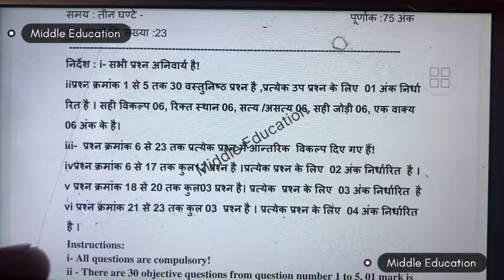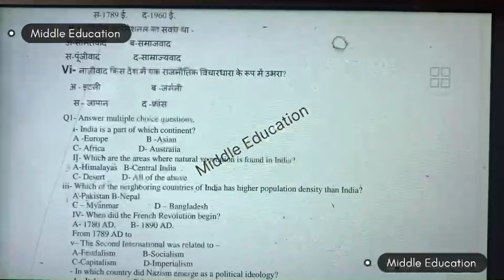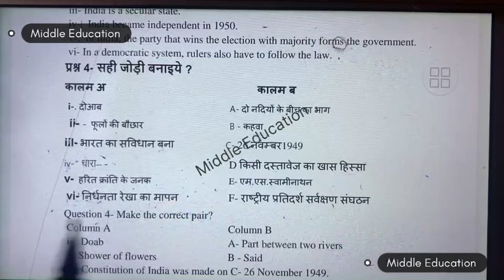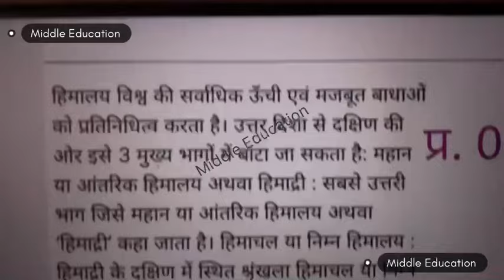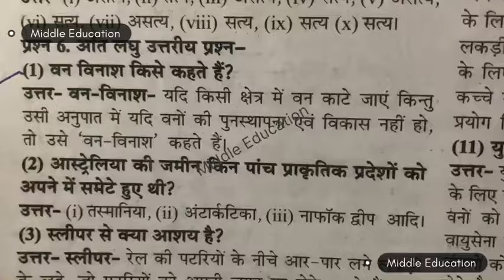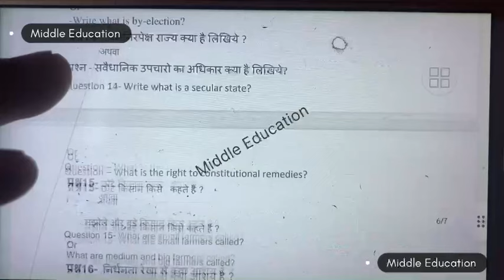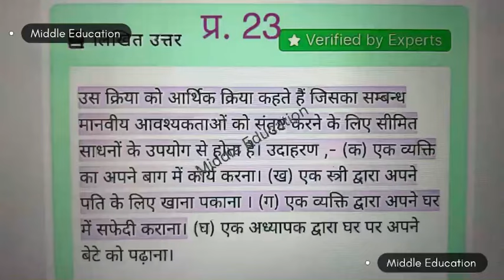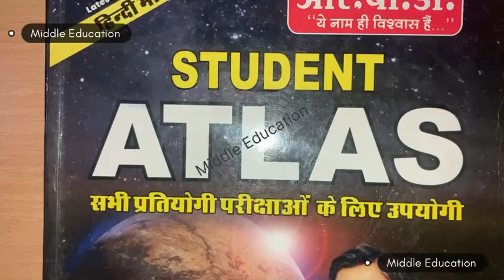Class 9th social science abhyas prashn patra 2024 (Set-A)/9वीं सा.विज्ञान अभ्यास प्रश्न पत्र 2024